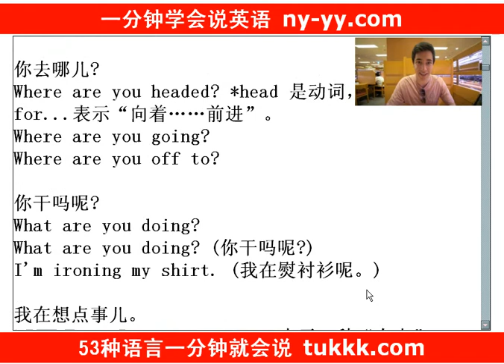20个窍门练就地道英语口语